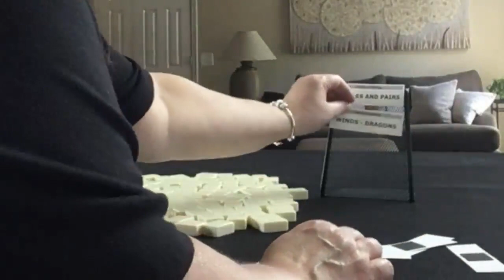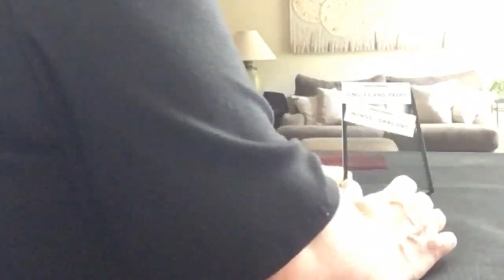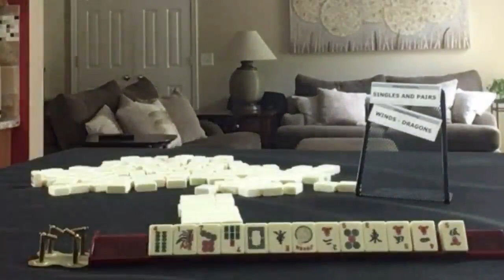National Mah Jongg League Charleston Force 20210628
Mahjong or Mah Jongg is the 4-player Chinese tile game.  For American mah jongg, Charleston Modeling is not exactly like playing in a live game but it’s good practice with decision making as you learn how to play mah jongg! This exercise will give you experience forcing a hand for special event and tournament.  Remember, if you receive jokers in an incoming pass, you need to exchange it for a random tile on the table – passing jokers is against the NMJL rules.

Michele Frizzell
Instructor, Group Leader, Avid Player